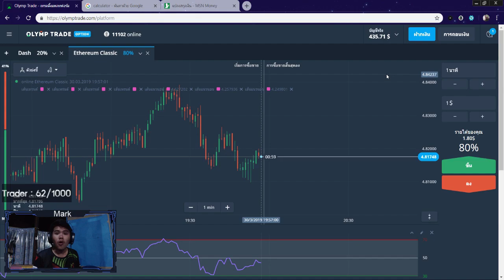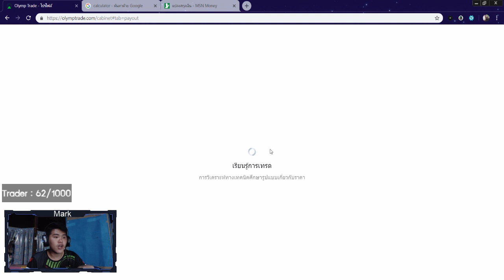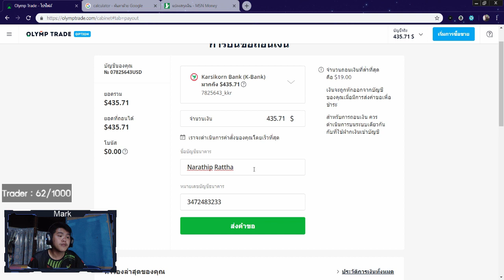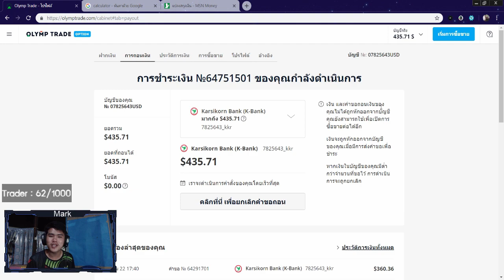รีวิวหาเงินออนไลน์ 7,400 บาท ใน 5 วัน!! - สมัครฟรี! ไม่ต้องชวนคน ได้เงินจริง100%